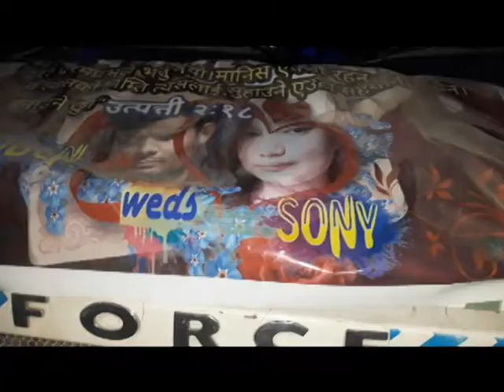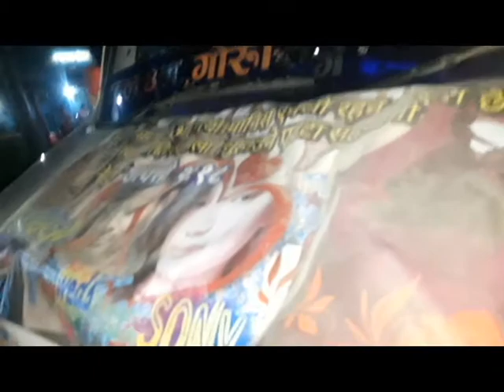Rooben weds Sony/vlog/2020/10/1marrige programme.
thank you everybody who accepted our invitation and came and blessed us even there is lockdown.and we are really sorry we couldnot invite all due to lockdown.thank you for you prayer.
AND THE LORD GOD SAID IT IS NOT GOOD THAT MAN SHOULD BE ALONE I WILL MAKE HIM A HEALPER COMPARABLE TO HIM . GENESIS 2:18
thank you lord who gave us for each other.thank you everybody have a blessed day a head.